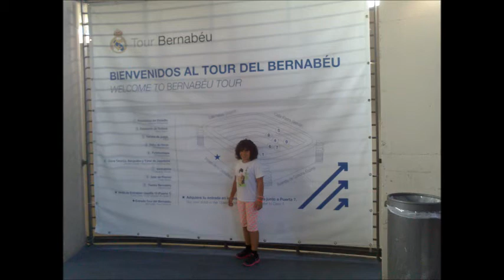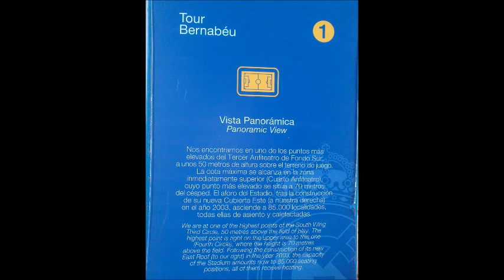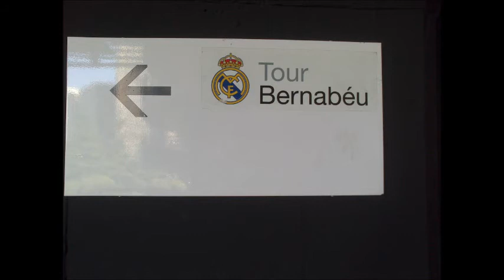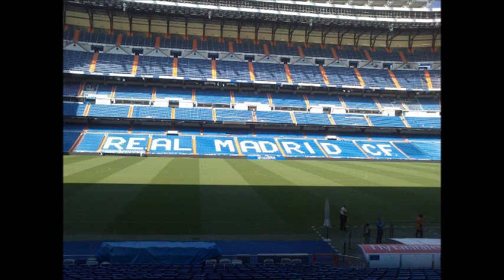Estadio Santiago Bernabéu del Real Madrid. ستاد سنتياغو برنابيو، ريال مدريد